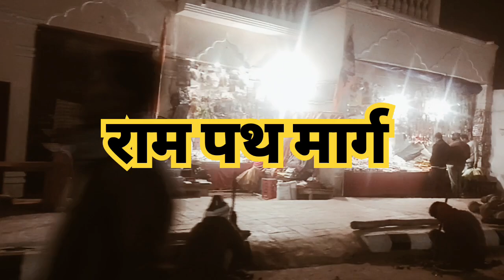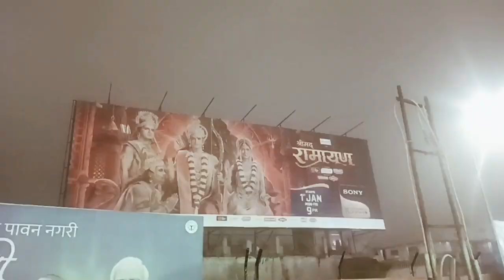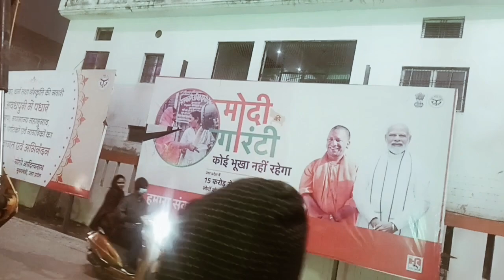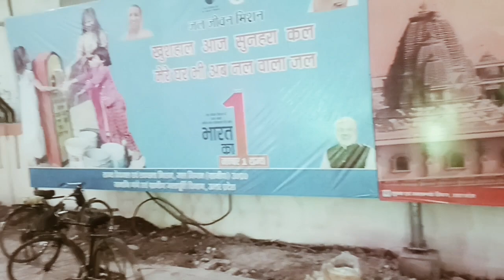अयोध्या धाम की वह स्थान जिसका उद्घाटन करने मोदी जी आ रहे हैं आप भी देखिए नई अयोध्या 🙏🙏🙏🎇🎇🪔